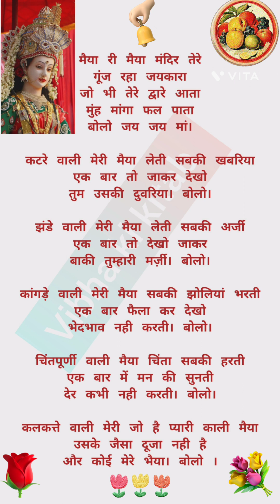🙏💯नवरात्रि स्पेशल🔥माता रानी का भजन🙏मैया री मैया मंदिर तेरे गूंज रहा जयकारा🔥Devi Geet🙏Devi Bhajan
आप सभी नवरात्रि की हार्दिक शुभकामनाएँ । माता रानी का आशीर्वाद हम सब पर हमेशा बना रहे । लीजिए सुनिए आज का माता रानी का भजन ।

तर्ज़ - माई रे माई मुडेर पे तेरी बोल रहा है कागा.

मैया री मैया मंदिर तेरे गूंज रहा जयकारा
जो भी तेरे द्वारे आता मुँह मांगा फल पाता
बोलो जय जय माँ बोलो जय जय माँ ।
देवी गीत
देवी भजन
navratri special
durga ashtami
mata rani ka bhajan
kali mata ka bhajan
gurga puja
dholak geet
dholak bhajan
kirtan bhajan
ladies kirtan
mahila sangeet
new bhajan and song
latest bhajan